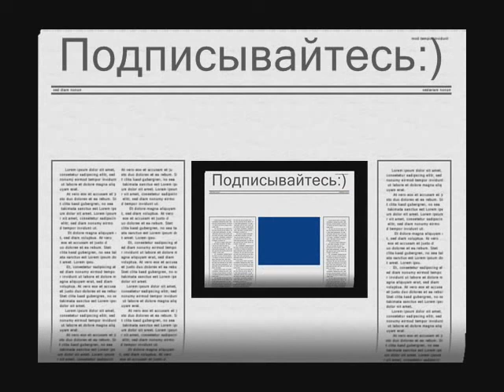Гарри топор - умри